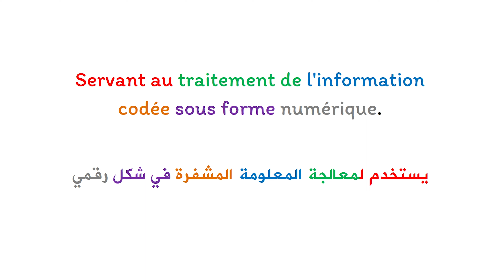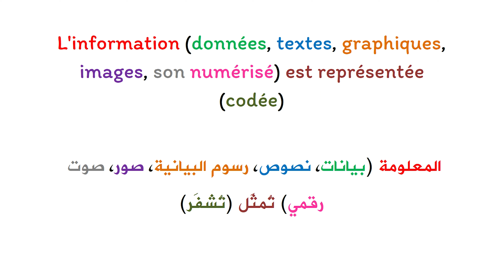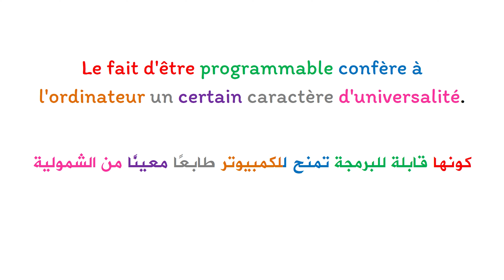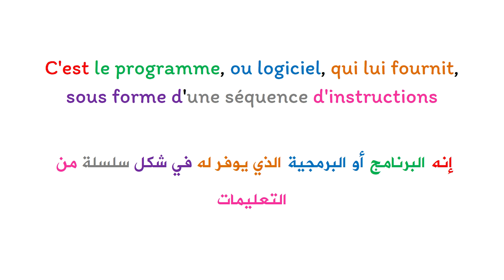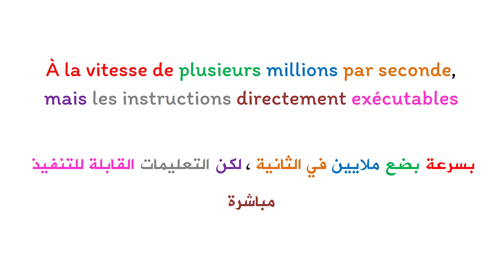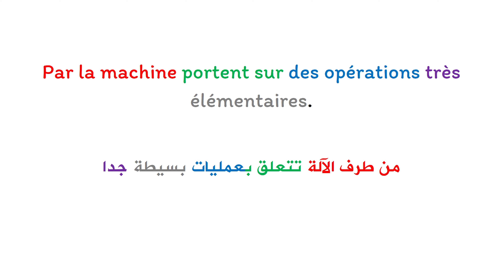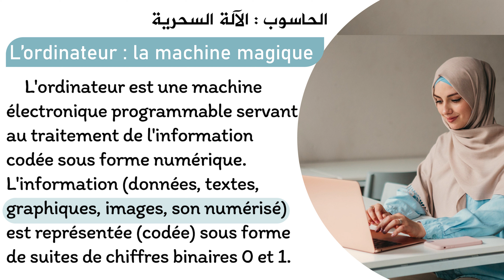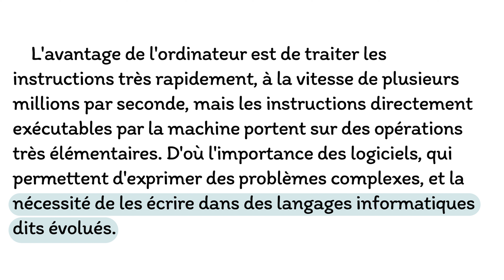Apprendre le français et améliorer la prononciation : texte en français avec la traduction en arabe